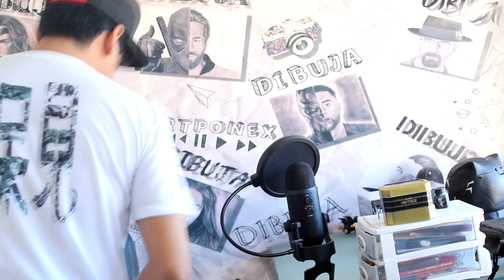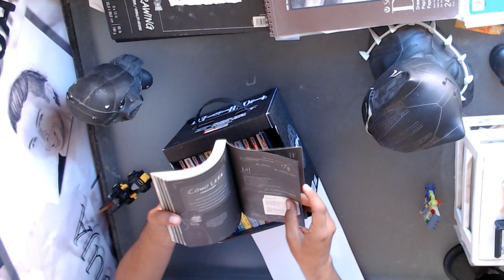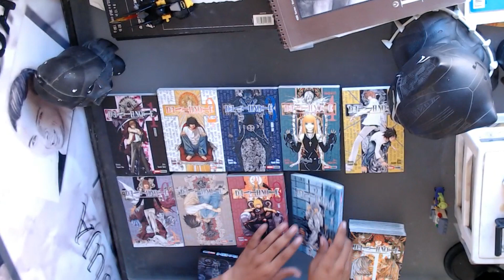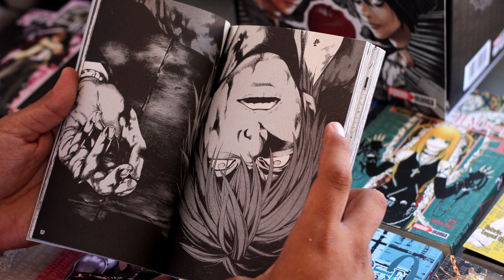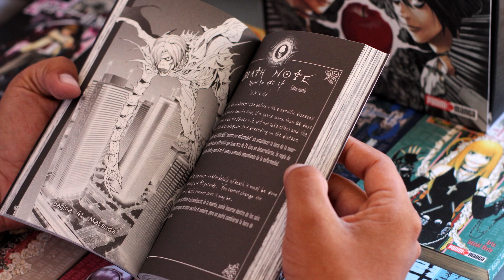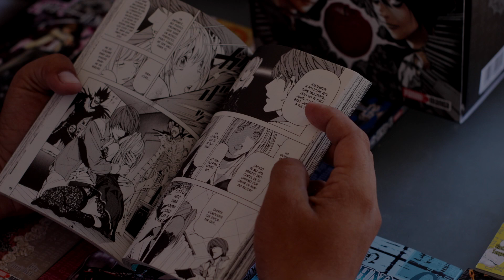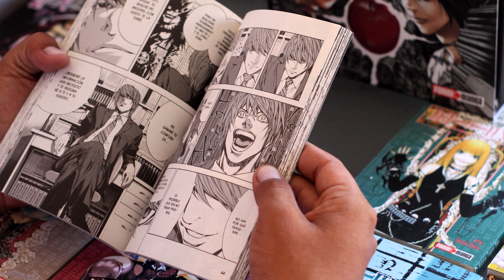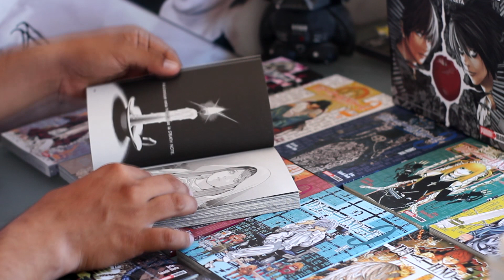UNBOXING Edición de colección de manga Death Note y análisis de arte / Takeshi Obata y Tsugumi Oba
Feliz Navidad colegas artistas. Mis mejores deseos hoy y siempre para todos ustedes. ¡Éxito homies!